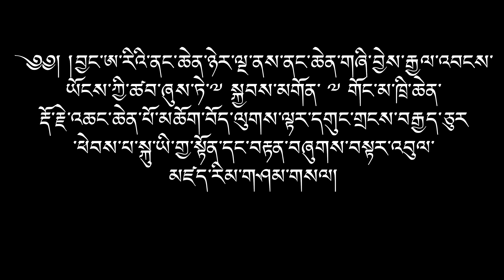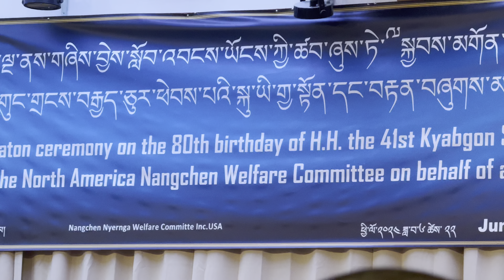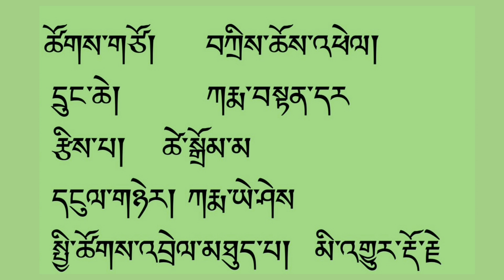Offering long life prayer forHH Kyabgon Gongma Trichen Rinpache onhis80birthanniversarybyNangchen 25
༄༅། །བྱང་ཨ་རིའི་ནང་ཆེན་ཉེར་ལྔ་ནས་ནང་ཆེན་གཞིས་བྱེས་རྒྱལ་འབངས་ཡོངས་ཀྱི་ཚབ་ཞུས་ཏེ་༸སྐྱབས་མགོན་༸གོང་མ་ཁྲི་ཆེན་རྡོ་རྗེ་འཆང་ཆེན་པོ་མཆོག་བོད་ལུགས་ལྟར་དགུང་གྲངས་བརྒྱད་ཅུར་ཕེབས་པ་སྐུ་ཡི་གྱ་སྟོན་དང་བརྟན་བཞུགས་བསྟར་འབུལ་མཛད་རིམ་གཤམ་གསལ།
Offering long life prayer for Holinesses Kyabgon Sakya Gongma Trichen  Rinpoche on his 80th birth anniversary by North  America Nangchen Nyernga welfare committee on behalf of all the Nangchen people in and outside of Tibet .